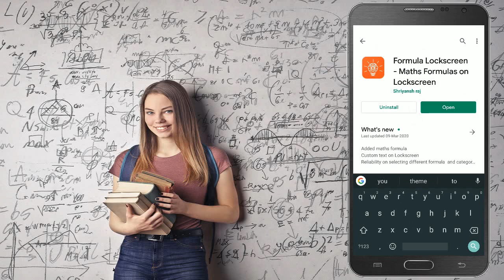Learn maths formula using android lock screen - 9 tech tips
Learn maths formula using an android lock screen.

learnmathformula using an androidlockscreen. Today I will be showing you how to display mathsformulae on the mobilelockscreen.

You can learn new formulas each time when you try to unlock your mobile.

Just open the play store and do a search for a formula lock screen like this.

Install this app and open the app now.

Enable this formula lock screen option.

As you can see physicsformulas and chemistryformulas are coming soon.

Select maths here and you can choose the formulas like algebra and geometry etc.

Let's see how it looks now.

You get to see a newmathsformula each time while you are unlocking your mobile.